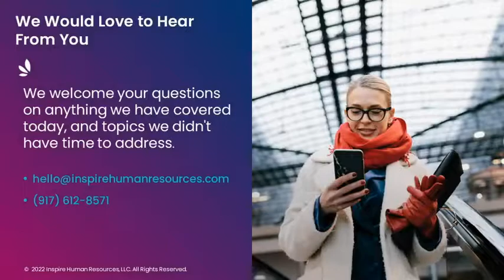HR at High-Growth Companies (Continued)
HR experts discuss the human resources needs at high-growth companies. Jaime Klein, CEO of Inspire Human Resources, hosts the discussion tailored to HR and business leaders at rapidly scaling companies, private equity and venture capital firm leaders. Purvi D. Tailor is Vice President of Human Resources at Ferring USA. Barry Marshall is Founding Partner of P5 Collaborative Consulting. And Mindy London is an Expert at Inspire as an HR business partner.